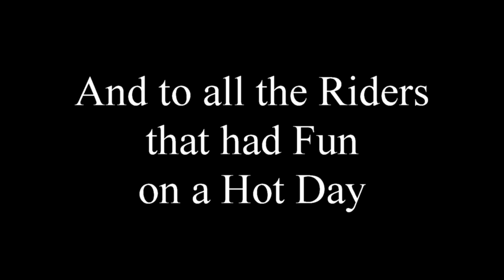6 24 2018 Coulterville to Buck Meadows Slide Show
Dual Sport Ride